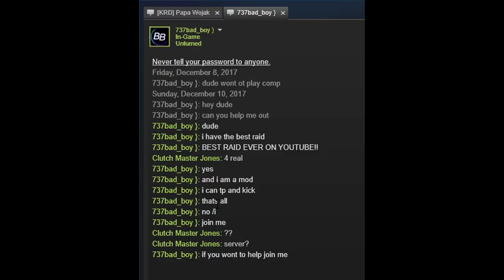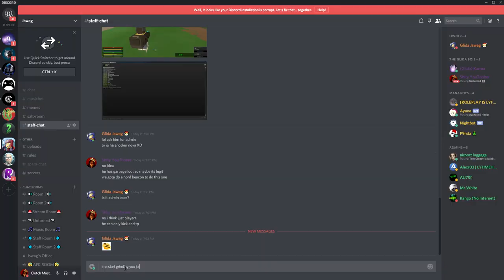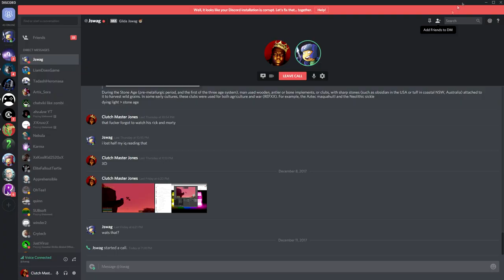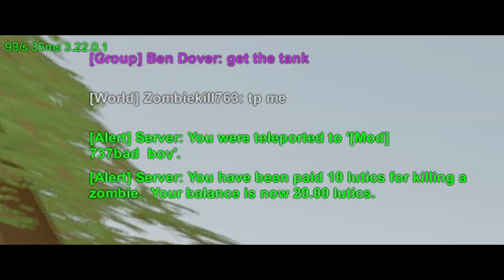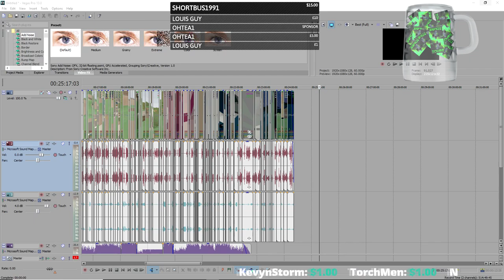BEST RAID ON YOUTUBE? UNTURNED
I get a request to do a raid on a server. I recruit some help, we steal the base owners horde beacon, then raid their base. all in all the raid was pretty bitter sweet because there was little to no loot but it was still a fun time :)